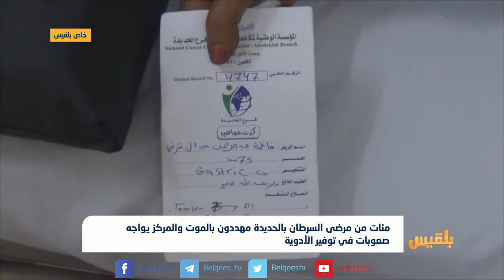الدعم المالي يهدد بتوقف المركز الطبي لعلاج الأورام السرطانية في الحديدة | تقرير: إيهاب صالح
شح الدعم المالي يهدد بتوقف المركز الطبي الوحيد لعلاج الأورام السرطانية في الحديدة | تقرير: إيهاب صالح